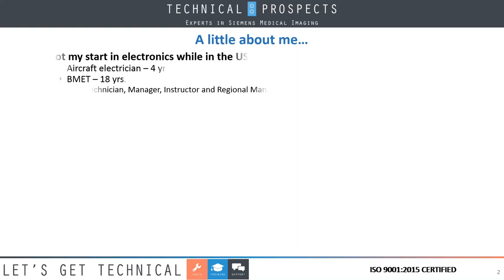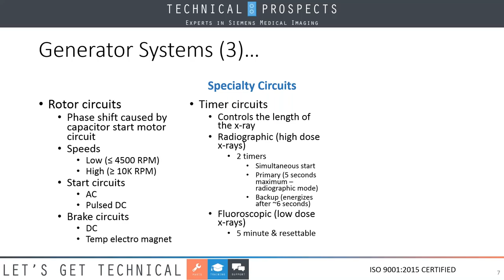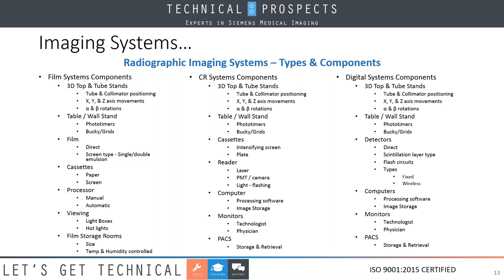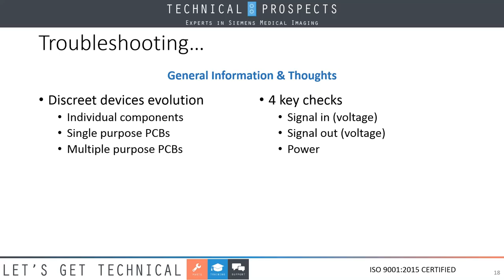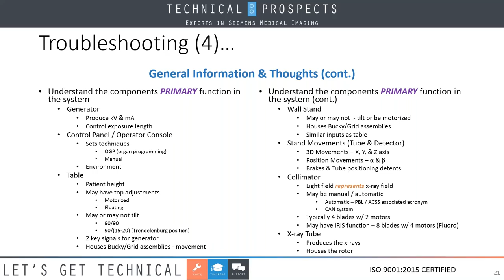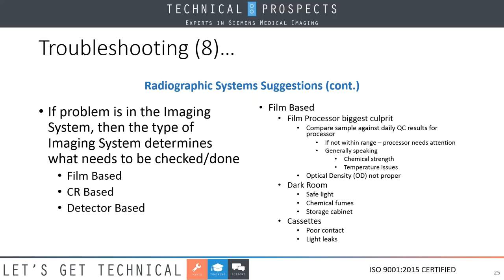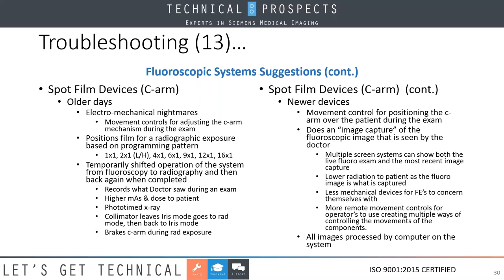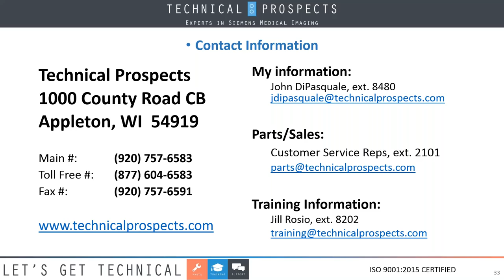Troubleshooting Today’s X Ray Systems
To earn CE credits from the ACI you must watch the webinar in the on-demand archives

To receive your certificate for the recorded webinars:
1. Complete the form to access the webinar. At the end of the webinar a survey form will appear under the webinar title.
2. Once the post webinar survey form is complete and submitted, you will see a button to download and print your CE certificate. A link to the certificate will also be sent to the email you provide when completing the survey.